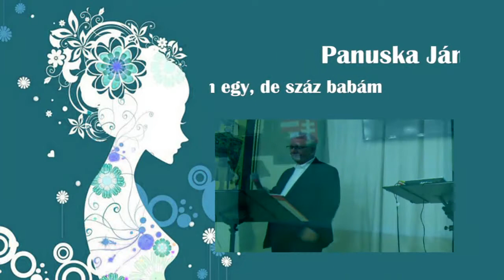Kat Bál 03 - Volt nem egy de száz babám (Panuska János)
2014 Katalin-Erszébet műsoros vacsora.

Hungarian Society of Victoria